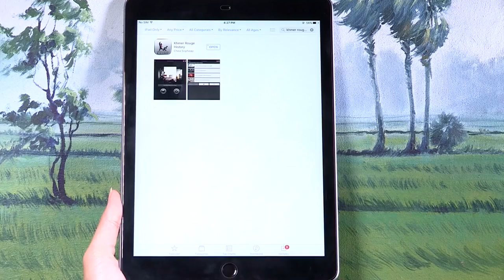Facing Justice - Episode 58 (English Subtitles)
‘Facing Justice’ has returned to Cambodian TV screen.

In this new batch of 6 weekly episodes, ‘Facing Justice’ covers the announcement of the trial judgment in Case 002/02 at the Extraordinary Chambers in the Courts of Cambodia (ECCC), the second and final trial against the surviving Democratic Kampuchea senior leaders Nuon Chea and Khieu Samphan.

The six new episodes are shown weekly on Cambodia’s top TV channels MyTV and CTN.